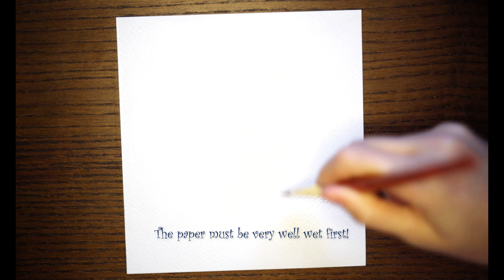☀️🎆❄️🪐 Easy Watercolor Galaxy Painting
This is an easy watercolor galaxy painting that I loved creating! I hope you'll find some inspiration in my watercolor videos! Enjoy!

Video content:
00:00 Introduction
00:12 Wetting the paper
00:25 Starting with Bright Blue and Emerald Green of the Watercolor Galaxy
01:06 The Golden Yellow stripes
01:19 Continuing adding more watercolor to the stripes
02:21 Adding darker shades to the colors
03:03 Adding Cadmium Orange to the yellow stripes
03:33 Adding darker shades of Bright Blue
04:04 Painting the other half of the painting
04:15 Applying water for the bleeding effect
04:26 Applying Cadmium Orange
04:37 Applying Emerald Green again
05:59 Applying a deeper shade of Bright Blue
06:35 Applying a deeper shade of Emerald Green
06:47 Applying a deeper shade of Cadmium Orange
07:03 Bright Blue and Emerald Green
07:42 Cadmium Orange
08:12 Spraying clean water
08:24 Splattering Emerald Green
08:38 Removing some paint
08:53 Adding Emerald Green dots
09:13 Splattering White Gouache
09:24 Adding White Gouache for the stars
09:52 Thank you for watching!

Art supplies I used for this video with links:
Rosa Gallery Watercolors
Brushes:
Tintoretto Brushes Vajo Kazan Round
Escoda Versatil
Paper: Watercolor Paper 100% cotton, cold pressed